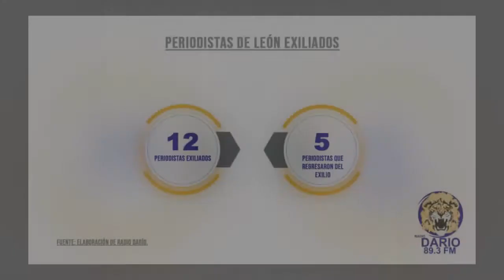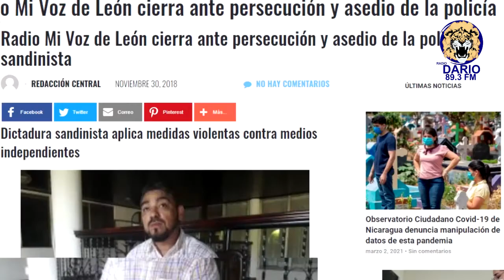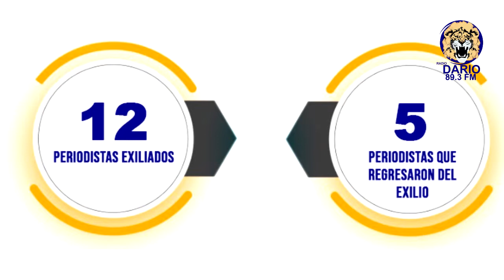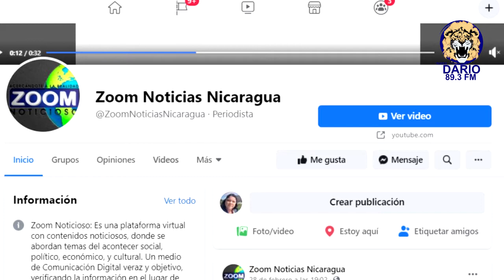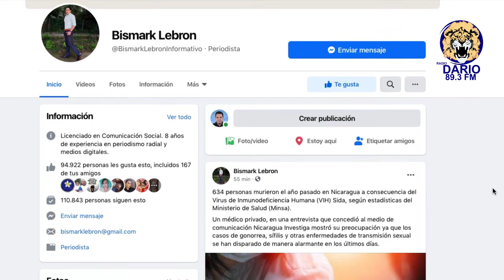Periodismos en León: Desempleo, exilio y cárcel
La represión gubernamental en León dejo a 12 periodistas en el exilio, 4 detenidos y 10 espacios censurados. Esta es una radiografía del periodismo local.